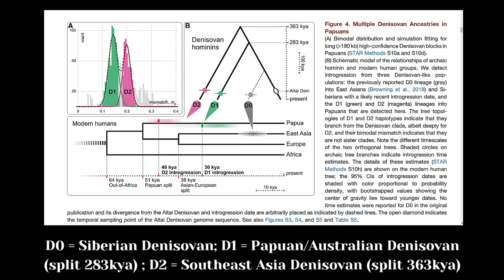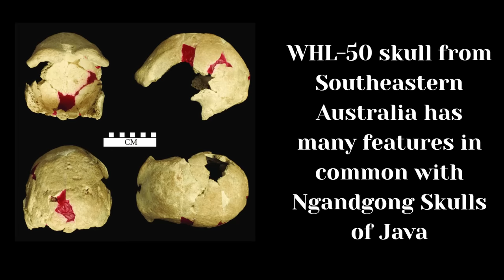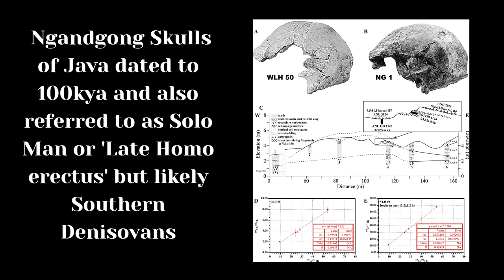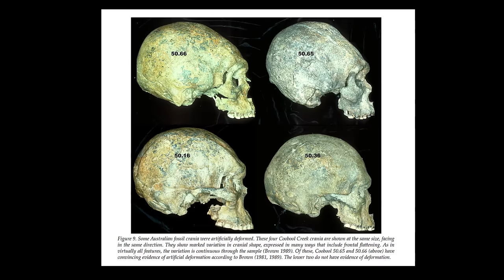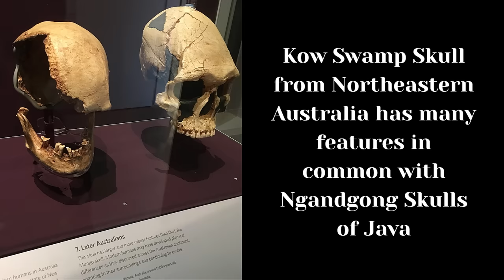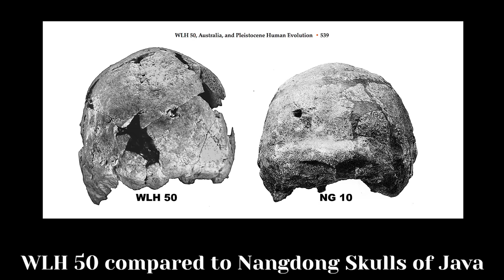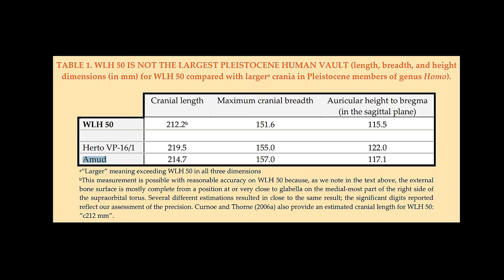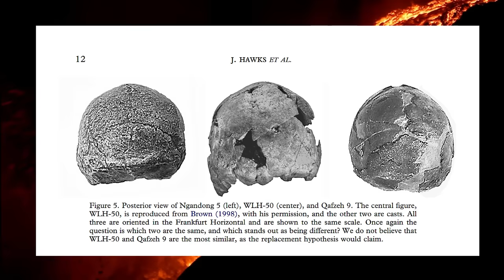Archaeologists Just Discovered Evidence of Denisovans in Australia?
Discover the latest findings of archaeologists who may have uncovered a Denisovan skull in Australia. Learn about the potential implications for our understanding of human evolution in this fascinating video. Given the fact that recent DNA studies show that Papuan Highlanders interbred with a Denisovan-related group, possibly as recently as 15,000 years ago, we should be looking for skulls with so-called archaic-looking features in Papua and Australia.

However, this archaic population is deeply divergent from the northern Denisovans population from Siberia and China. Scientists identified another Denisovan population which lived in southeast Asia, that diverged around 363,000 years ago from the Siberian group.  The Denisovan lineage found in Australia and New Guinea split off from the northern Denisovans around 283,000 years ago, suggesting they arrived in Australia-New Guinean around 300,000 years. This would have given them ample time to spread throughout the landmass known as Sahul, which is the connected lands of New Guinea, Australian and Tasmania during ice age sea levels. This also means that this so-called Denisovan lineage is as different from northern Denisovans as Neanderthals are from Homo sapiens, therefore the northern Denisovan skulls, such as from China, are not a good indicator of the skull morphology of this population.

Until the Denisova genome was found, many paleoanthropologists assumed that South and East Asian populations of the early Late Pleistocene were relict populations of Homo erectus, representing a relatively static population history from the initial human habitation of Asia. The Denisova genome appears inconsistent with that static model, according to a recent study titled ‘How Australia Informs the Worldwide Pattern of Pleistocene Human Evolution’.

SOURCES:
'WLH 50: How Australia Informs the Worldwide Pattern of Pleistocene Human Evolution'